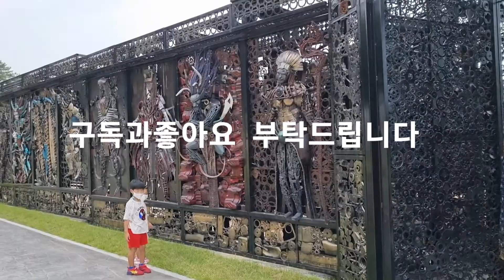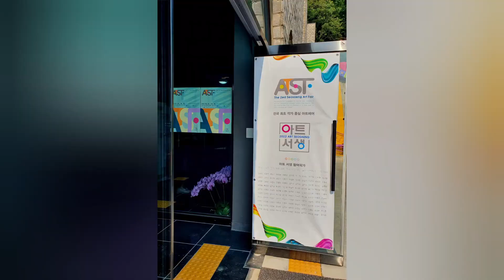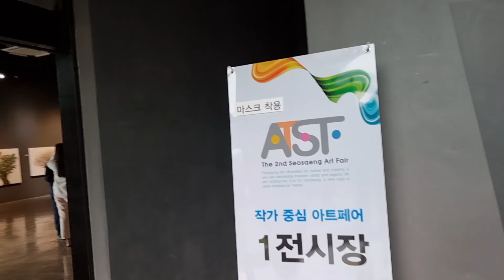[야외로Art] 아트서생 아트페어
아트서생 정크아트
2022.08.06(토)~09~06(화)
울산시 울주군 서생면 용연길160